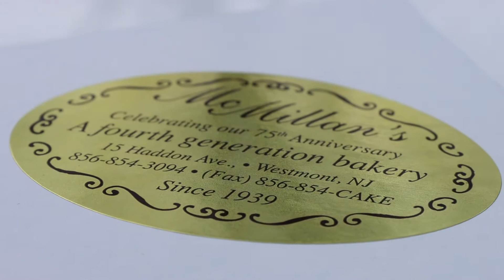MikeSpeaks: McMillan's Bakery (Haddon Township, NJ)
This week Mike tries donuts from McMillan's Bakery in Haddon Township, New Jersey to determine where the best place to get a cream donut in South Jersey.

If you or someone you know has been injured on the job, please consult an attorney to ascertain your rights.